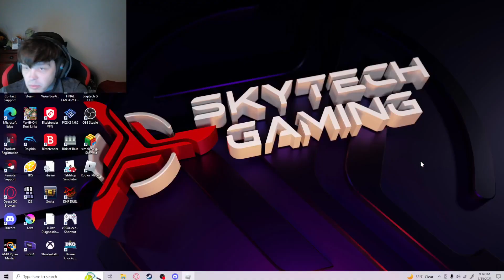40-45 3x 🧗[NEW MODE] All Star Tower Defense Climbing The Latter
All these Levels were free. With 3x speed we will be at floor 100 before you know it.